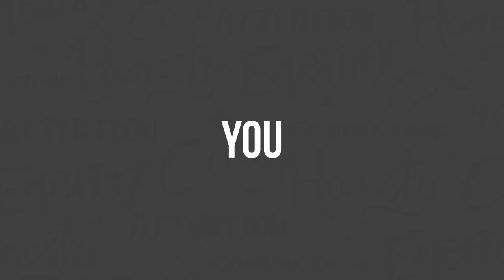THREE YEARS of Clarity Compressed - Clarity Compressed: Episode 156 | Paul J Daly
Today I’m taking you with me on a little walk through some deep snow. This week marks the third anniversary of the Clarity Compressed Podcast. My life is so much different than it was when I started and I’ll bet yours is too. I’m not one to spend a lot of time celebrating the wins (one of the many things I wan’t to improve upon) so this episode is a reflection of that in it’s simplicity and lack of fanfare.

I’ve found that most things in life that are worth doing feel a lot more like a walk through deep snow at a consistent pace than any euphoric journey that most of social media tries to convince you it should be. It is the consistency over time which produces good results in us and in others, not hype. It called work.

The difference between work that is worth doing and work that is meaningless is why and how you do it, and who you include in the journey.

With that being said, we have done some meaningful work together and we aren’t finished yet!

Thank you for allowing me to be a part of your meaningful work and for being a part of mine.

Keep Pursing that Clarity…the best is still to come.

Latest Book